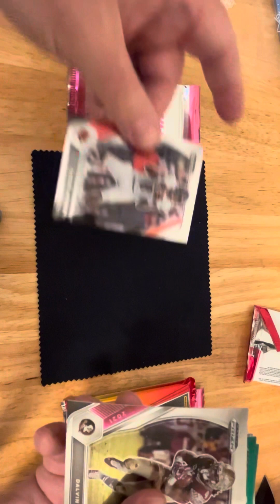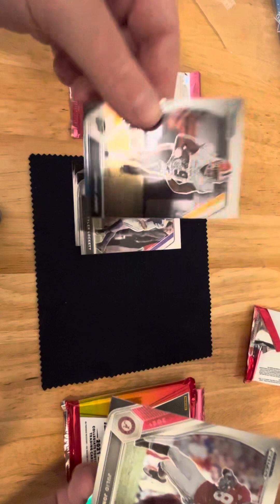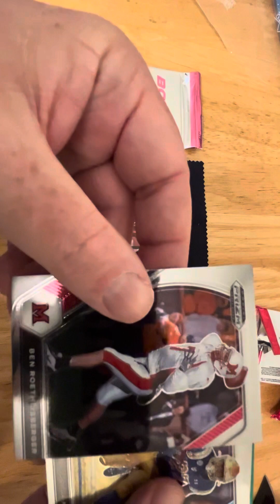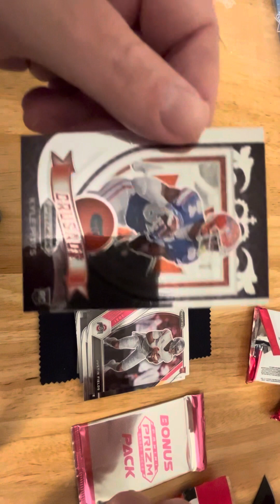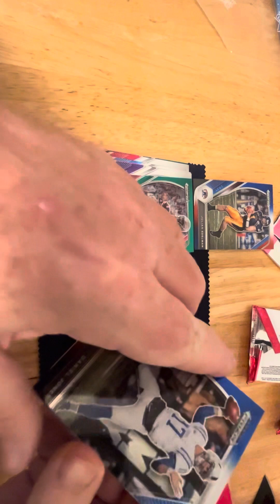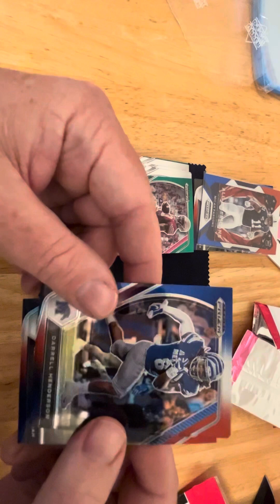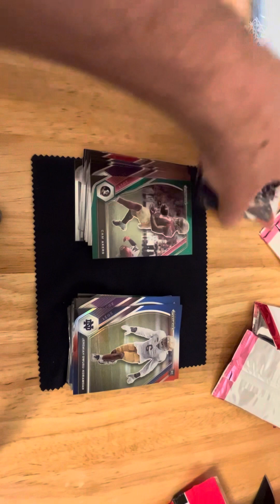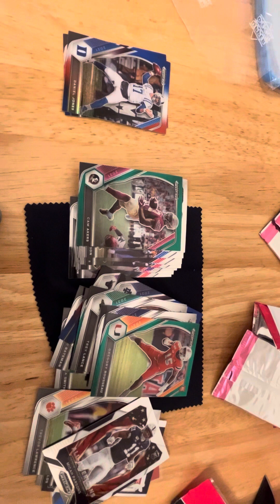2021 prizm collegiate draft picks, Micah Parson fire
Today open some 2021 prism football. Hang out and watch see who we get. Kick your feet up. Get something cold to drink and enjoy the video.